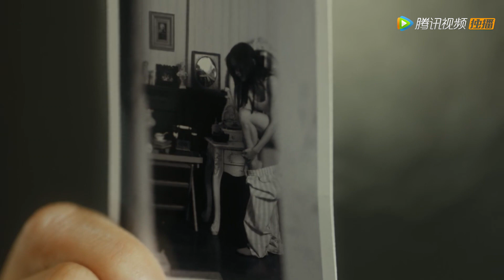【速看版】《隐秘而伟大 Fearless Whispers》 顾耀东闯祸停职，陈宪民被捕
【剧情介绍】抗战胜利，在上海弄堂长大的法学院高材生顾耀东大学毕业后，怀揣着“匡扶正义，保护百姓”的理想，如愿以偿地成为了一名警察。然而，初入职场的顾耀东不仅遭遇了警局同僚的排挤打压，还被卷入进了共产党地下情报网和国民党警察的激烈博弈中。乱世乱局之下，顾耀东亦不得不在正义与非正义的对峙中做出忠于自己信仰的选择。最终，在以夏继成与沈青禾为中坚力量的中共上海地下党警委的帮助和培养下，在革命的征程中在成全自己的理想的同时也收获了宝贵的爱情。
集数：51集
演职人员：李易峰、金晨、王泷正、牛骏峰、施诗、王小毅、李强